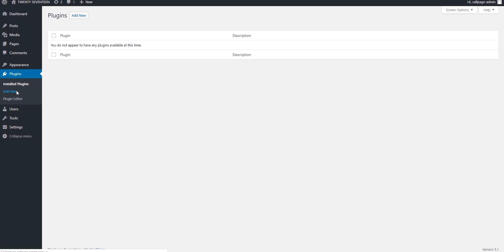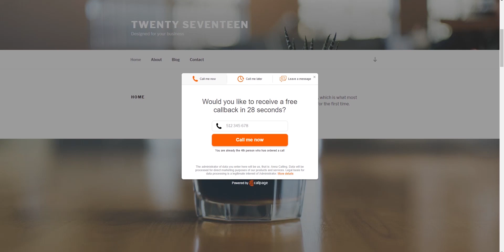How to install CallPage on Wordpress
Watch how to install CallPage plugin on Wordpress.